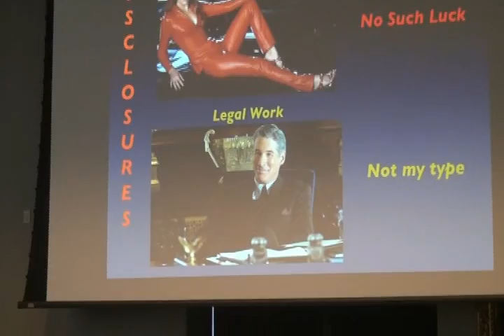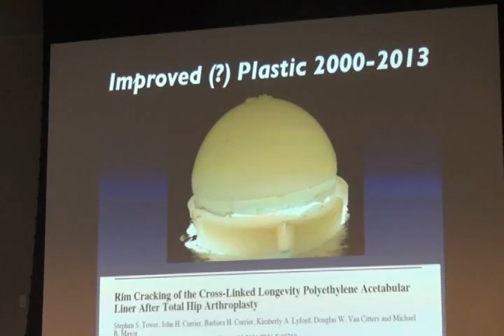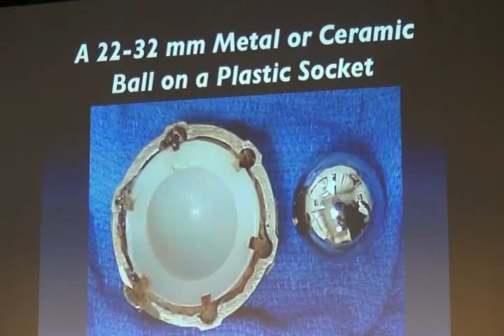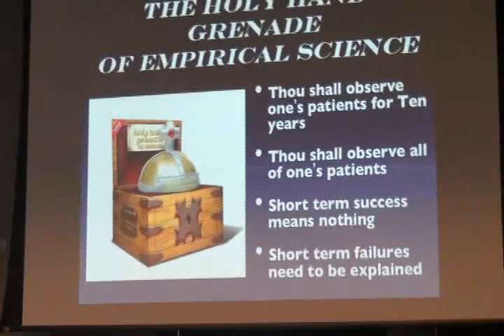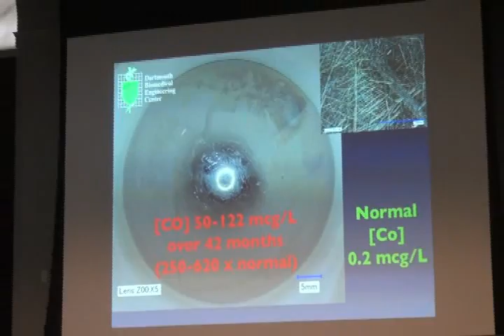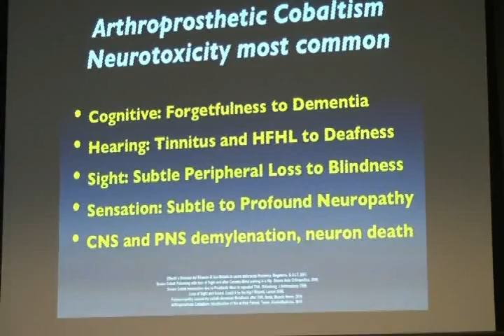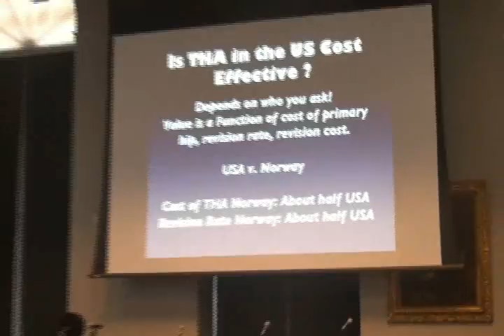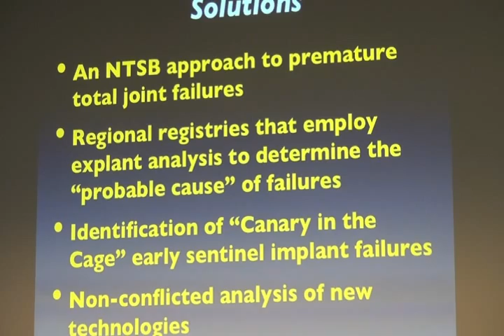Ending Medical Harm Forum: Choosing Hip Replacements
Consumer Reports forum on Ending Medical Harm, the 3rd leading cause of death in the US, at Columbia University November 6, 2013. Stephen Tower, MD orthopedic surgeon who got a metal on metal hip implant shares his journey becoming an authority on the health hazards of such implants.